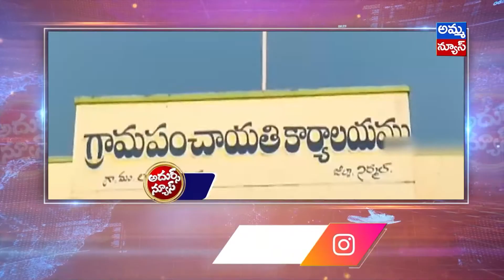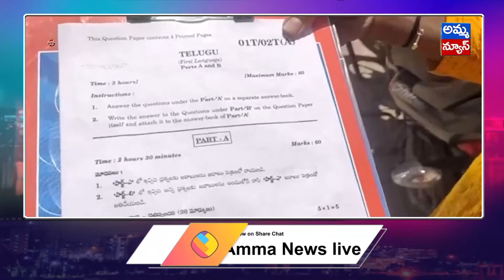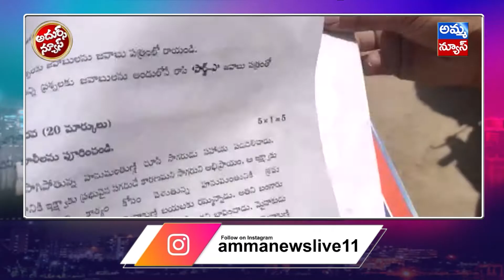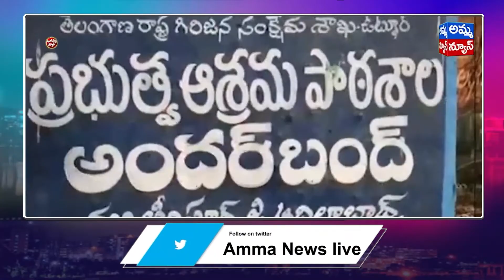Adhur News : కుటుంబాలను కలిపిన బలగం మూవీ | పాపతో ఎక్సమ్ కు వచ్చిన తల్లి | బండి ఫైర్ | Amma News